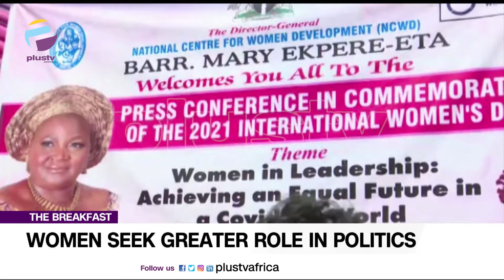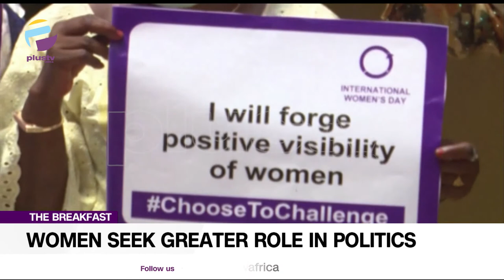Women Seek Greater Role In Politics: One Sex Should Not Dominate Appointive Position | THE BREAKFAST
House of Representatives also fixes June the 1st, to begin public hearing on the review of the 1999 constitution. We will be starting a series of conversations today on what women want out of the review.

Evelyn Ugbe, Women's Rights Advocate joined Aneta Felix and Osarogie Ogbonmwan on The Breakfast Show.